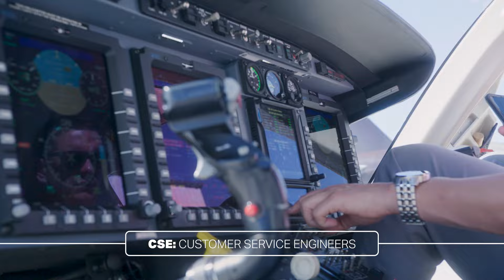Bring on the tough questions: Bell’s CSEs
Buy a Bell, and you buy into a relationship with your customer support engineer. Expect 24/7 availability for even the toughest questions about your Bell. These are personal, not just business relationships. Customers feel comfortable coming to their CSEs. It’s all part of Bell’s industry-leading service and support.